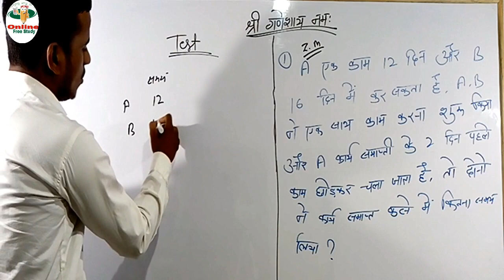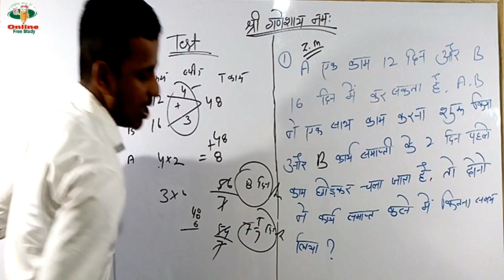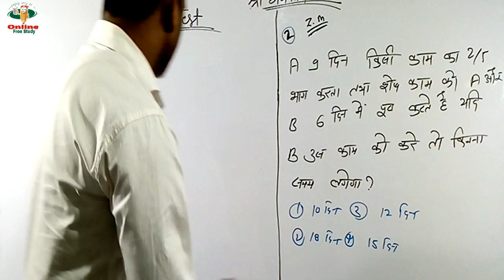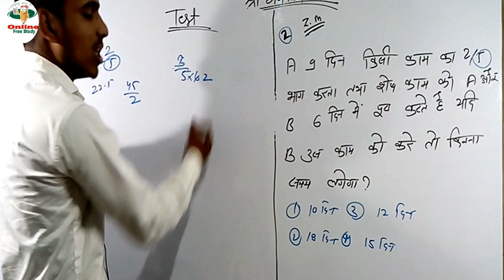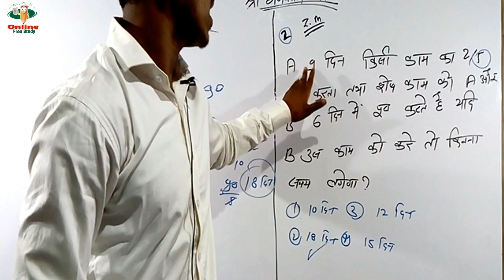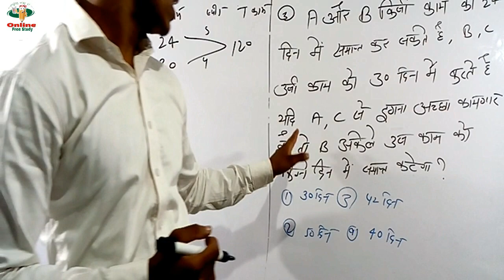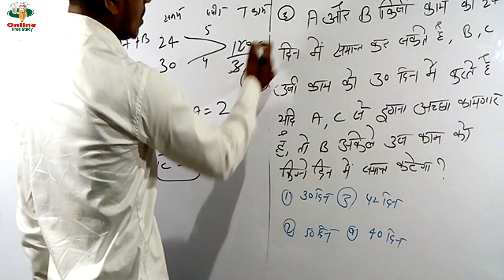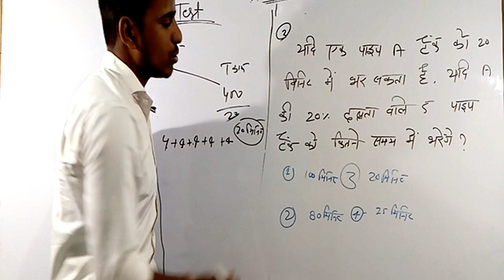Time and work practice test | समय और कार्य महत्वपूर्ण प्रश्न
current affairs:-7:30am
Math class -: 8:30 am

RAILWAY GK gs-: 10:30 am

RAILWAY GK GS MCQ:- 10:00pm